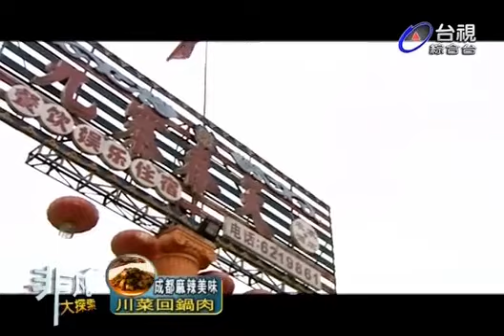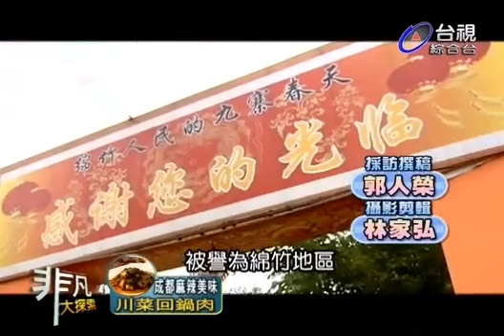非凡大探索_成都麻辣美味_川菜回鍋肉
【九寨春天】
推薦菜：熊掌豆腐 人民幣12元 新台幣60元、干香爐魚 人民幣48元 新台幣240元、辣子燒野豬 人民幣58元 新台幣290元、鹽菜回鍋肉 人民幣16元 新台幣80元
四川省綿竹市二環路(北廣場東側)